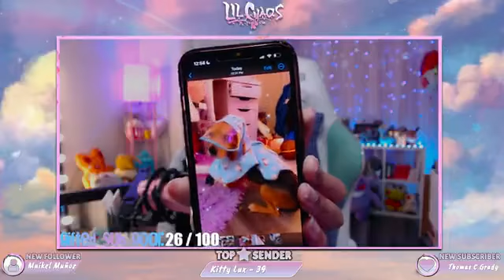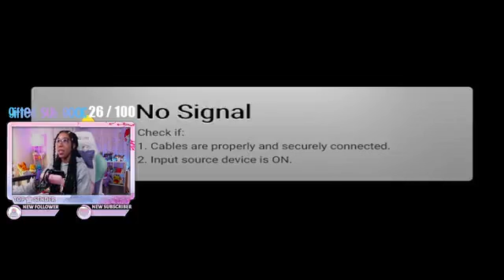Pokémon Scarlet： THE LAST LEGENDARY & SHINY HUNTTT？! 100s